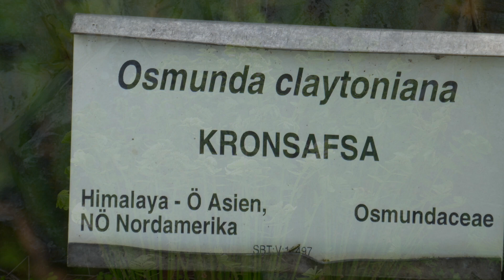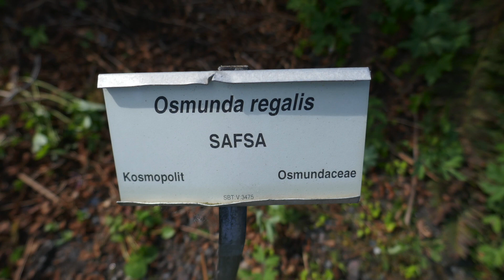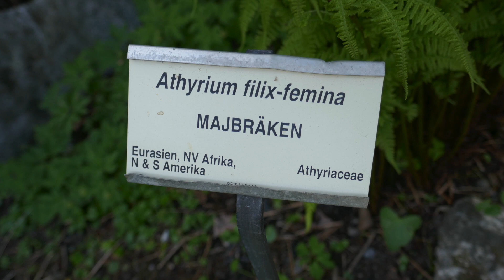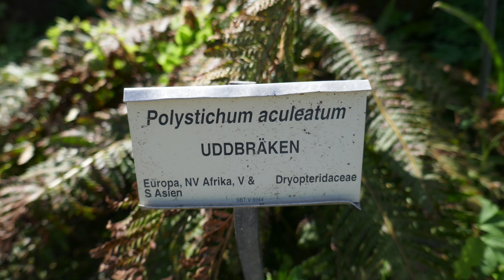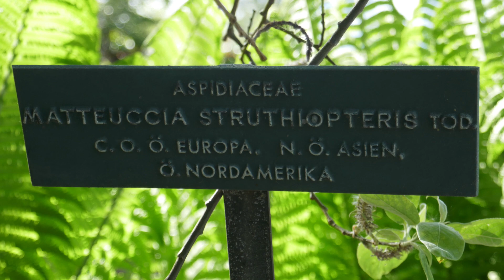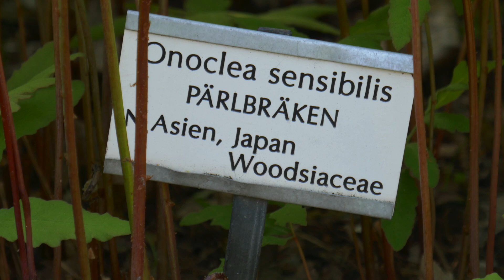ANSPA FSG Bergius Botanic Garden Sweden 20230529 01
Fern Collection Bergius Botanic Garden May 2023